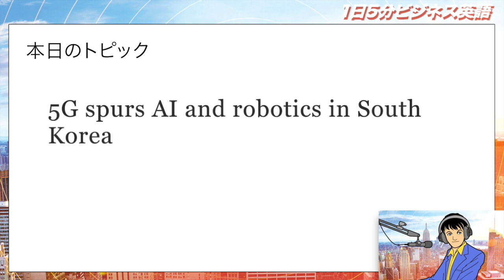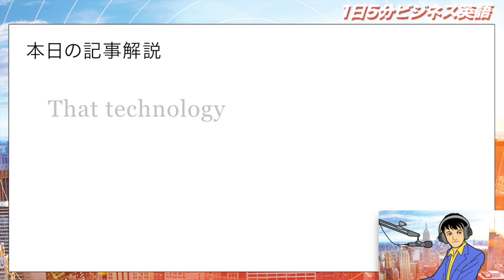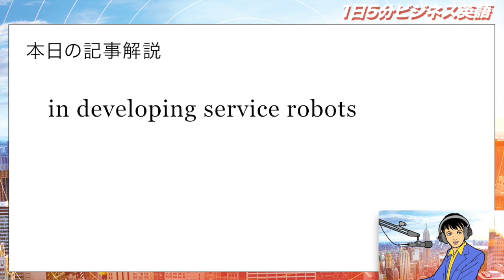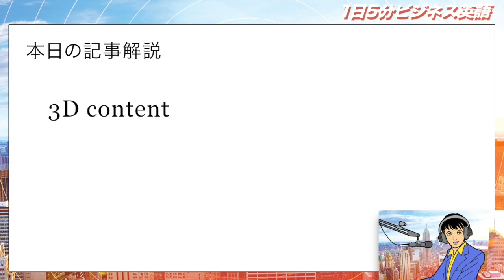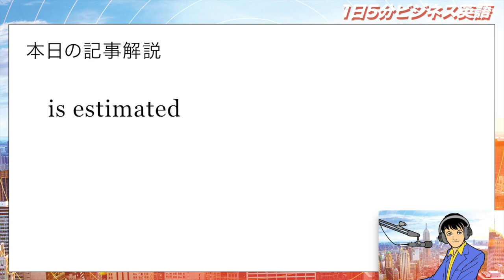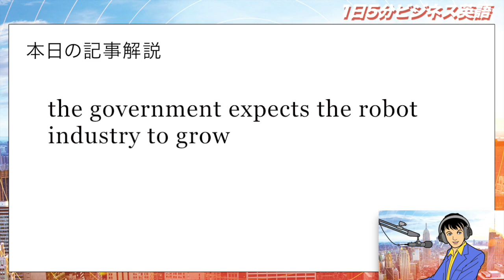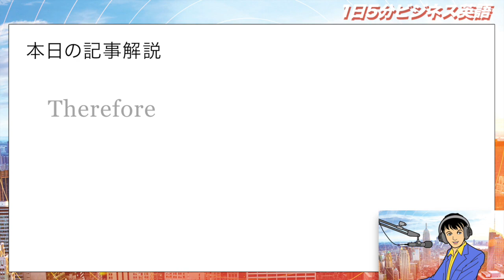5G、AIとロボット工学を韓国で推進 5G spurs AI and robotics in South Korea | 1日5分ビジネス英語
「5G、AIとロボット工学を韓国で推進」という内容です。
さていったいどういう内容なのでしょうか。